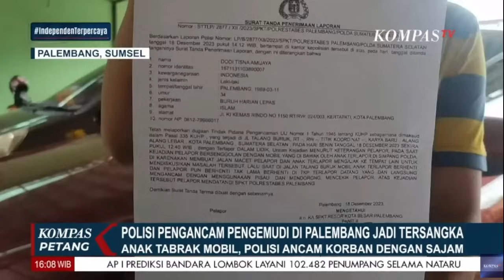Polisi Pengancam Pengemudi di Palembang Jadi Tersangka, Mobil Pelaku Bodong